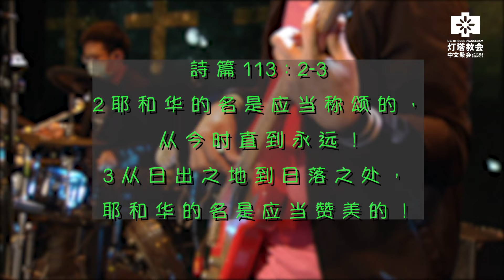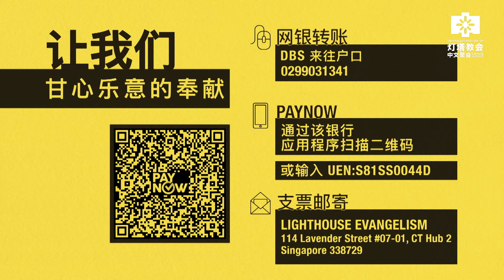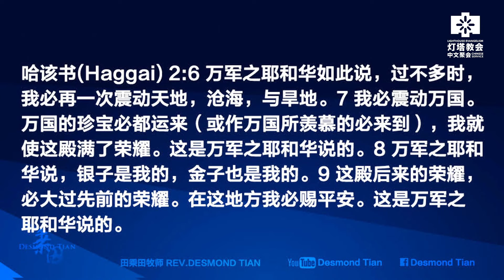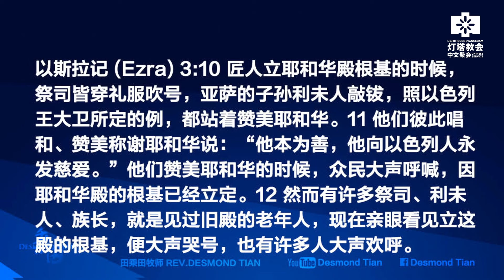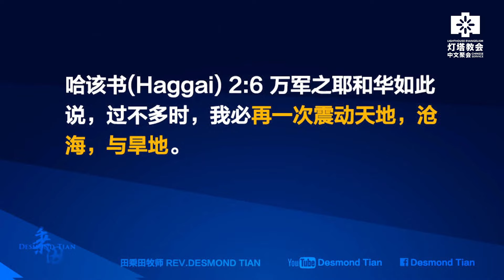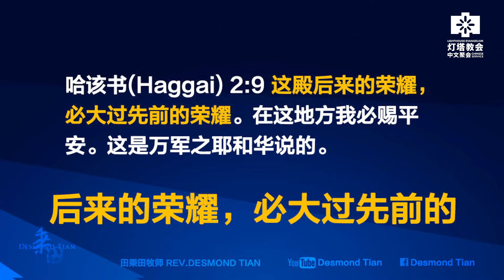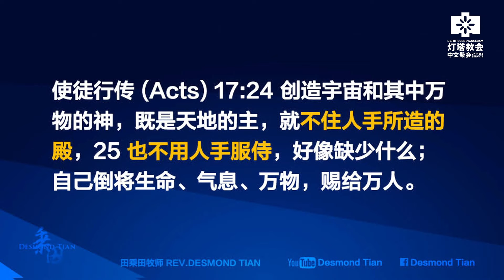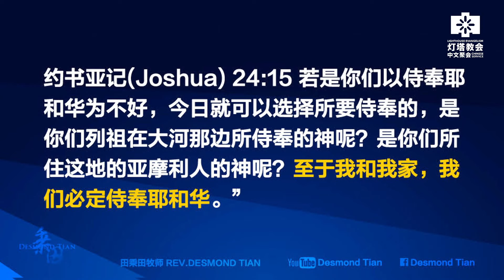田乘田牧师 Pastor Desmond Tian - 经历荣耀的重建 - 2020年11月22日周日聚会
通过我们的频道观看最新的讲道信息。

在这期间与我们保持联系！通过以下链接获知网页和灯塔快讯详情：